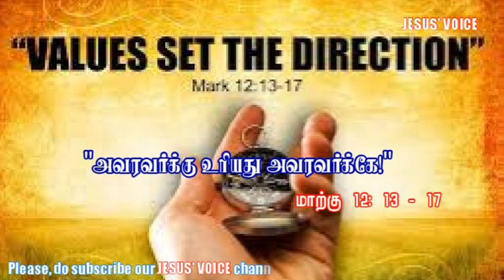அவரவர்க்கு உரியது அவரவர்க்கே ! || விவிலியச் சிந்தனை